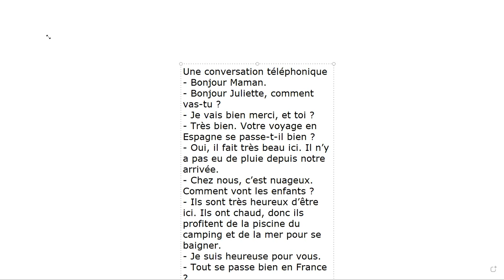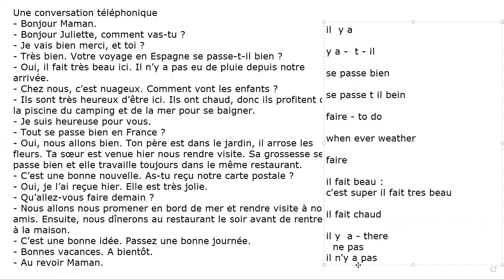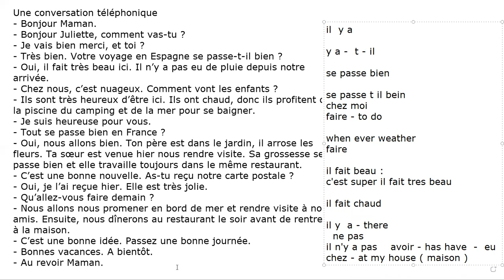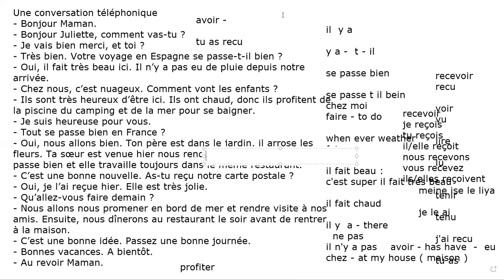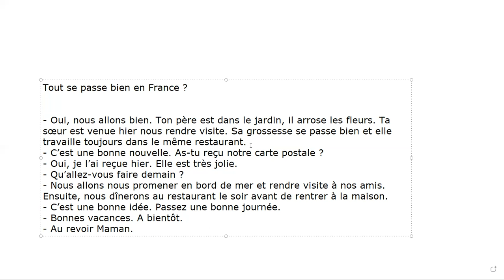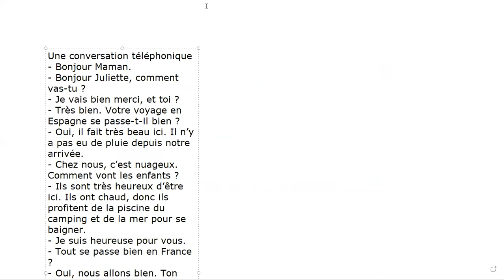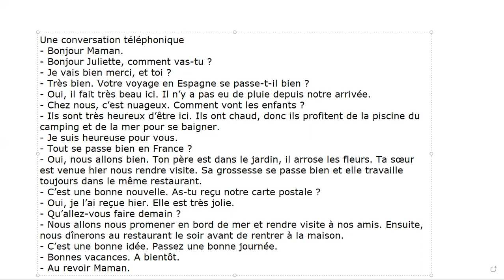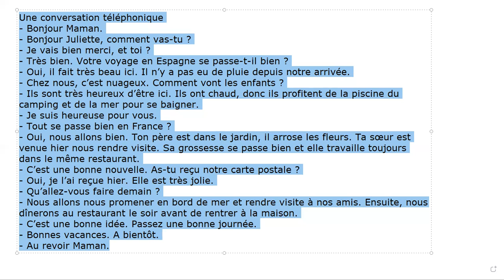FRENCH LANGUAGE CONVERSATION AND THEATRE |THEATRE IN FRENCH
FRENCH LANGUAGE THEATRE PRACTICE, French through Theatre, French Theater: 5 Classic Plays, DELF A1 French language Theatre Practice for Beginner, Learning a Language with Theater, French Studies and Theatre, 1 Hour of French Conversation Practice